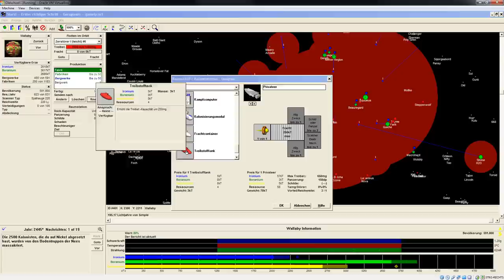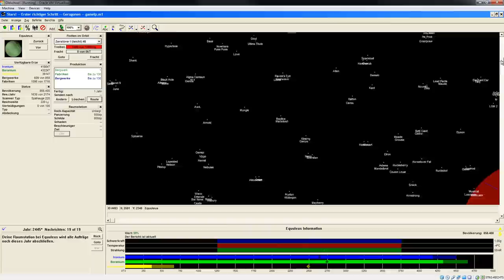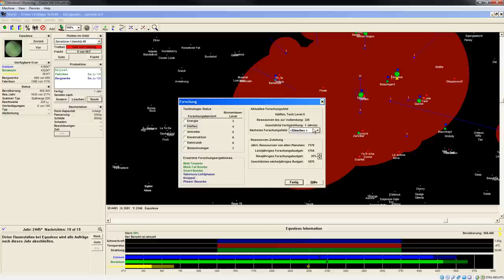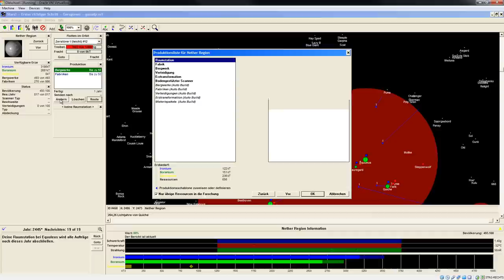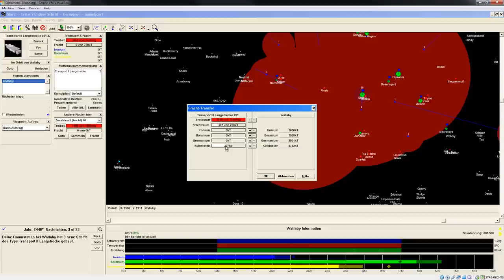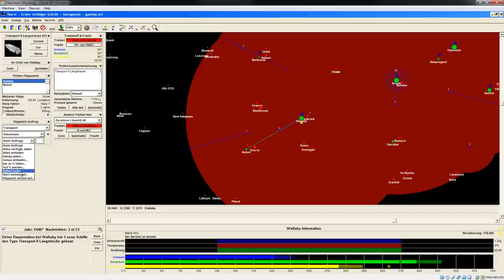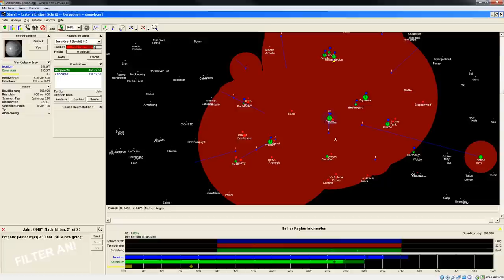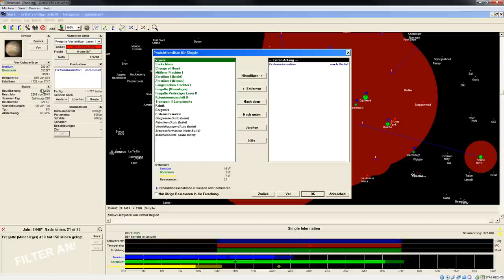Let's Play Stars! Einleitung 19